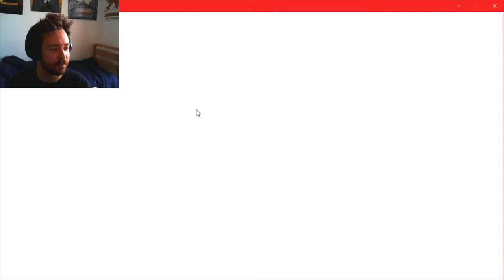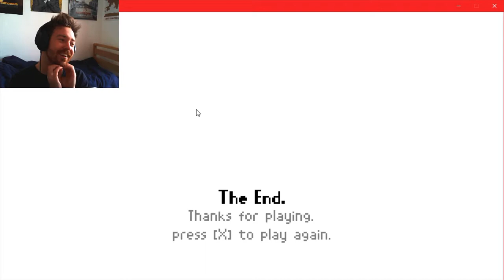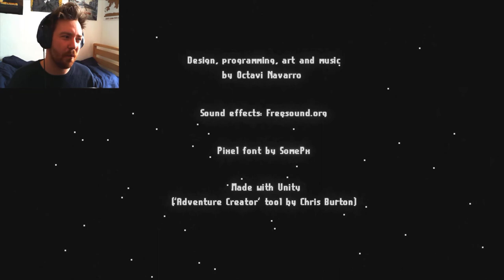The Lost Video | 3 Spooky Indie Games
I thought this video had been lost a long time ago but I found it in completely the wrong location! So here are 3 spooky pixel art games recorded all the way back in March!